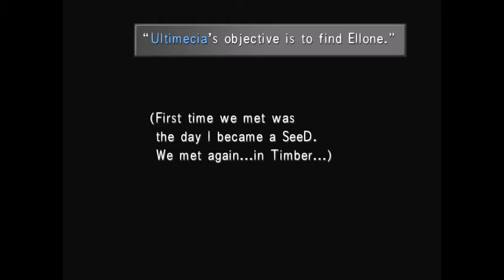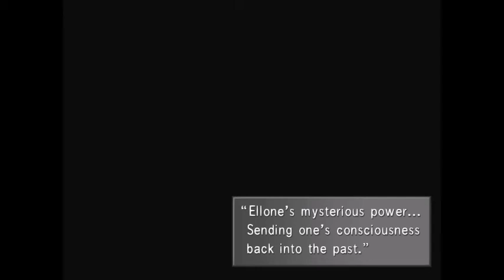Final Fantasy VII (Steam) - Video 74, Rinoa Issue & Edea Orphanage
A little of what happened to Rinoa (Sasha) after Edea battle & speaking with Edea at the Orphanage